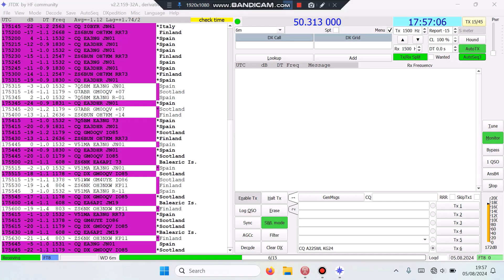6m FT8 5th Aug 2024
Received in SE Botswana (KG24).
Funcube Dongle Pro+/ SDR Console/JTDX
BandI imperdance mismatch dipole (H)
Scotland, Norway, Denmark and Finland via Es plus TEP.@tep The other countries via TEP. (South Africa via groundwave).